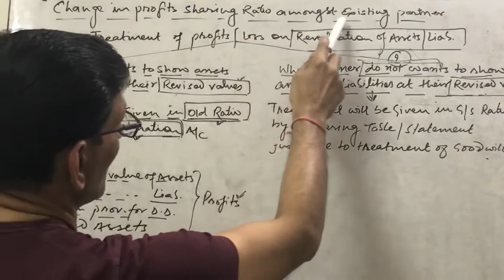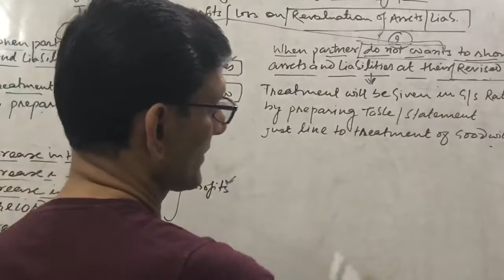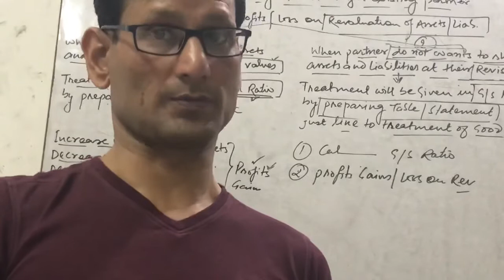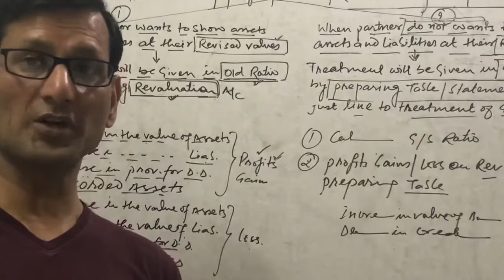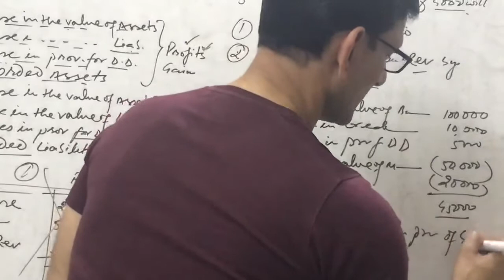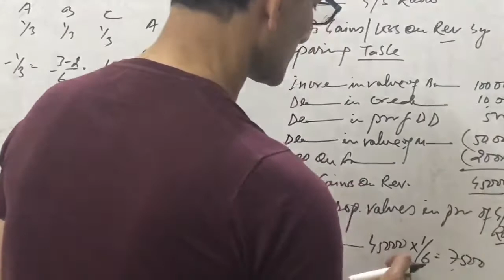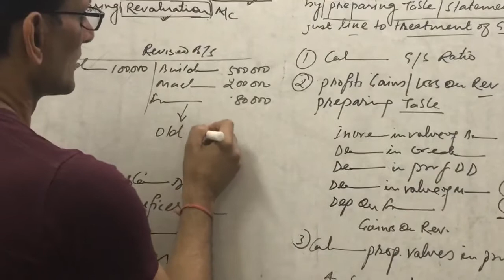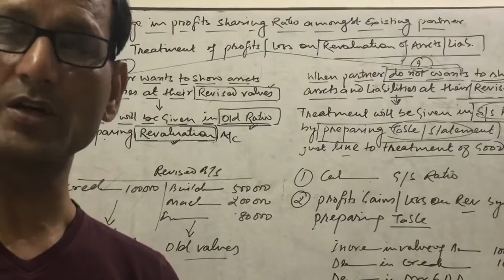Treatment of P/L on Revaluation in case of change in profits sharing ratio